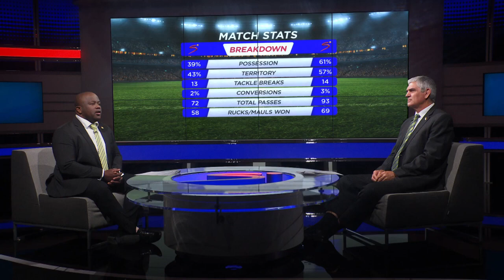LIGHT THE FIRE, SA – RUGBY BRAAI SPECIALS, CHECKERS SOUTH AFRICA | MATT ROSS feature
I was featured in the Light the Fire, SA – Rugby Braai Specials | Checkers South Africa Advert.